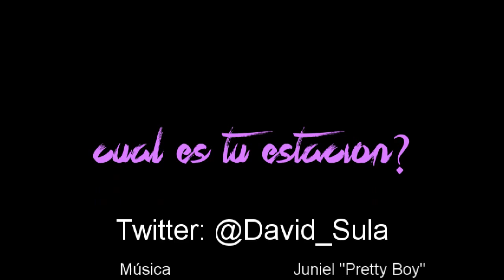¿Cuál es tu estación?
De acuerdo a la colorimetría, las personas nos clasificamos en primavera, verano, otoño o invierno. Si te funcionó este video comentame, ¿cuál es tu estación? Twitter: @david_sula